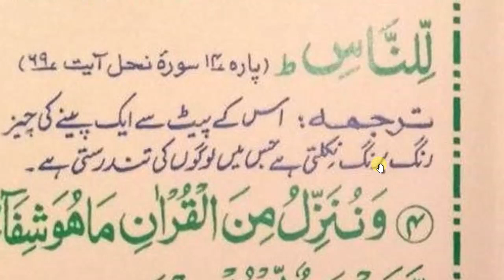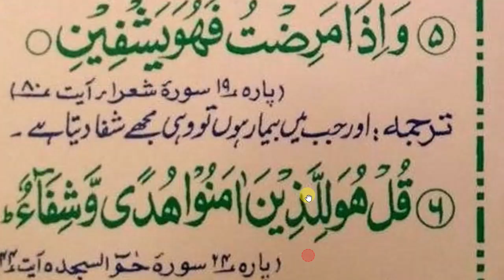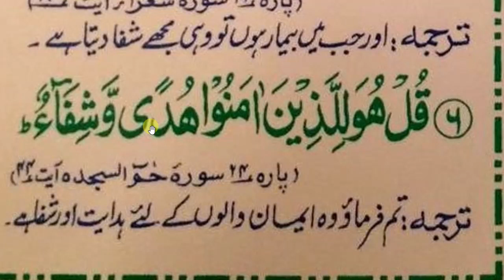Ayat Shifa| Kul Ayat Shifa Zikr |Sun Len Bemari Door Hoti Jaegy |Good Health| آیات شفا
AyatShifa| Kul Ayat Shifa Zikr |Sun Len Bemari Door Hoti Jaegy |Good Health| آیات شفا